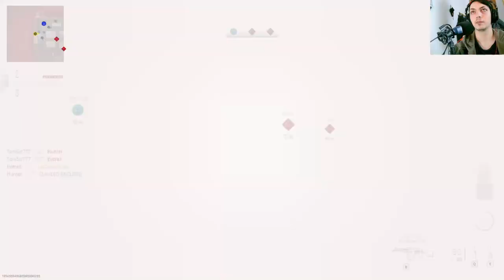Como sacarte el camo Orión en MWII FACIL | Español | Kastov-762 | Capítulo 5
El sargento Foley, acompañado de un traductor afgano, está adiestrando reclutas del Ejército Nacional Afgano en la base de artillería Phoenix de Afganistán. El soldado Allen, asistiendo a su sargento en la instrucción, realiza una demostración de fuego de fusileria y uso de granadas para ellos, terminado el entrenamiento, se dirige hacia un foso de entrenamiento, donde se encuentra con el cabo Dunn. Él le dice que el General Shepherd estaba buscando a alguien de su unidad para una serie de operaciones especiales, y que podría resultar elegido si da buenos resultados. Tras recorrer el foso, Allen se reúne con su escuadrón nuevamente para ir en apoyo a una emergencia.

Los rangers perdieron una ciudad en la zona roja de Afganistán, por lo que se dirigen a recuperarla. Al principio, el pelotón del sargento Foley realiza fuego de contención mientras un tiendepuentes trabajaba en un puente destruido, entrando a la ciudad a través de él. Una vez que logran cruzar observan como una pareja de F-15 bombardean un edificio ocupado por los talibanes. Una vez que cruzan el puente, los rangers reciben la orden de solo disparar en defensa propia, y a raíz de esto caen en una emboscada. Tras realizar una maniobra para salir vivos de la emboscada, el sargento Foley junto a Allen y los demás se dirigen a despejar una escuela en la que se concentraba el fuego enemigo. Luego de esto llegan al punto de extracción donde los esperaba el general Shepherd.

Debido a su destreza y habilidad, Allen es reasignado por el general Shepherd a la Task Force 141 para una operación especial. Esta fuerza operativa había sido constituida en algún momento entre los años 2011 y 2016 para capturar y eliminar a Vladimir Makarov, e hizo su debut en "Operación Kingfish". En esta fuerza de tareas se encuentran el capitán John Soap MacTavish (personaje jugable en Modern Warfare cuando aun era sargento) y el sargento Gary Roach Sanderson, quienes se dirigen en la misión "Máximo riesgo" a una base en la cordillera de Tian Shan en Kazajistán para recuperar el módulo ACS de un satélite accidentado. Soap y Roach consiguen recuperar el módulo, pero son descubiertos en el acto y se ven obligados a huir del lugar encima de motos de nieve a la zona de extracción alternativa.

Llega el momento de la operación especial para la que el soldado Allen había sido seleccionado. Se le encomienda la tarea de infiltrarse en el grupo terrorista de Vladimir Makarov para conseguir ganarse su confianza. Para ello debe participar en un atentado al aeropuerto internacional de Moscú. Antes de perpetrar el atentado, Makarov da la orden de no hablar en ruso, porque él ya sabía que Allen, quien supuestamente se llamaba Alexei Borodin, en realidad era un estadounidense infiltrado. Los terroristas matan a sangre fría a un gran número de civiles y policías antimotines. Al final de la misión llega un hombre de Makarov para extraerlos del lugar en una ambulancia, para no levantar sospechas. Todos suben al vehículo, quedando Allen al último. Cuando estaba por subir, Makarov le dispara en el pecho y lo deja casi muerto en el suelo. "El americano pensó que nos podía engañar. Cuando encuentren el cadáver, toda Rusia exigirá la guerra" dice por radio. Con esto se revela el verdadero plan de Makarov, que era dejar el cadáver de un soldado estadounidense ante la masacre en el aeropuerto, para que Rusia le declare la guerra a Estados Unidos.

La Task Force 141 necesitaba pruebas de que Makarov era el verdadero responsable del atentado y no Estados Unidos, pero con Allen muerto no tenían forma de demostrarlo. Por ello, analizaron los proyectiles utilizados por los terroristas y se dieron cuenta de que provenían de Brasil. Soap, Ghost y Roach, junto con Royce y Meat se dirigen a Río de Janeiro para capturar al traficante de armas Alejandro Rojas, oculto en las favelas, quien había abastecido a Makarov y sus hombres de armas y municiones para el atentado. Primero capturan a su asistente para luego infiltrarse en las favelas y buscarlo a él, a pesar de que para ello debieron luchar con un sinnúmero de milicianos leales a Rojas. Al final, cuando parecía que este iba a escaparse, Soap lo embosca y captura. Pero ya era demasiado tarde para convencer a Rusia de la "inocencia" de los Estados Unidos.